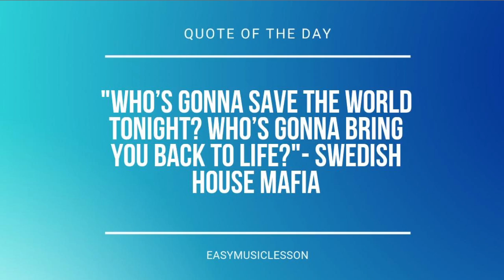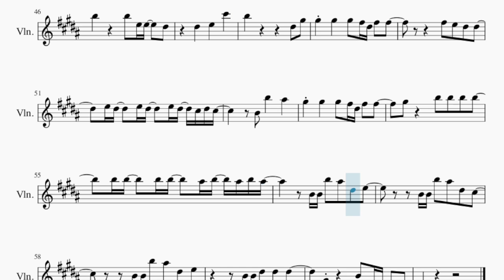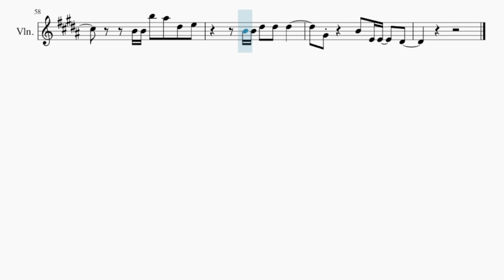Violin Sheet Music: How to play Maybe Next Time by Jamie Miller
Comment and let us know how the videos have helped you. It keeps us going! :)Here is a sheet music/tab video on the song Maybe Next Time by Jamie Miller on the violin. A violin sheet music arrangement which is transposed to notes that are easily played by violin, for the song Maybe Next Time by Jamie Miller.

EasyViolinLesson teaches you to play the your favorite instrument, through well-arranged sheet music so that you too can learn how to play Maybe Next Time by Jamie Miller on the violin as fast as you can. A violin sheet music with backing tracks to help your play the song better.

Chords of Violin arrangement:
B Maj   C# Min   G# Min   B Maj   C# Min   G# Min   E Maj   G# Min
F# Maj   E Maj   B Maj   C# Min   F# Maj   E Maj   B Maj   G# Min
F# Maj   E Maj   B Maj   G# Min   F# Maj   C# Min   B Maj   E Maj
B Maj   C# Min   B Maj   E Maj   B Maj   C# Min   B Maj   E Maj
B Maj   C# Min   G# Min   E Maj   G# Min   F# Maj   E Maj   B Maj
C# Min   D# Min   F# Maj   F# Maj   F# Maj   E Maj   B Maj
G# Min   F# Maj   E Maj   B Maj   G# Min   F# Maj   C# Min
B Maj   E Maj   B Maj   C# Min   B Maj   E Maj   B Maj   C# Min
B Maj   E Maj   E Maj   B Maj   G# Min   F# Maj   E Maj   B Maj
G# Min   F# Maj   C# Min   B Maj   E Maj   C# Min   B Maj   E Maj

Melody notes of Violin:
D#5 D#5 C#5 C#5 B4 B4 B4 B4 B4 B4
D#5 C#5   C#5 B4   A#4 B4   A#4 G#4
F#4
D#5 D#5 C#5 C#5 B4 B4 B4 E5 E5 E5
D#5 D#5 C#5 C#5 B4   B4 C#5 B4 B4
D#5   F#5   C#5 D#5 C#5 B4
B4 F#5   C#5 D#5 C#5 B4
B4 F#5   C#5 D#5 C#5 C#5
D#5   E5     D#5 G#5
G#5 G#5   G#5 F#5 D#5 F#5 F#5
D#5     F#5 E5 D#5 D#5
E5 D#5   E5 D#5   E5 D#5 C#5 D#5 C#5
D#5 G#5
B4 B4 B5 A#5 D#5 E5
B4 B4 B5 A#5 D#5 C#5
B5 E5 E5   D#5
D#5   E5   C#6
B5     B5 E5 E5   D#5
D#5   E5   C#6
B5
D#5 D#5 C#5 C#5 B4 B4 A#4 B4   B4 B4
F#4         F#4 F#4 D#5
F#4       B4 B4 F#5   C#5
B4 B4 F#5   C#5 B4 B4 E5 D#5 D#5
D#5 C#5 D#5 C#5 B4 B4 C#5 E5 D#5 D#5
D#5 C#5 D#5 C#5 B4 B4 B4 B4 D#5 C#5 C#5
D#5 G#5
D#5   E5   C#6
D#5   E5   C#6
B5         D#5 G#5
G#5   B5 B5 B5 B5
B5 B5   B5 B5   A#5 B5 A#5 B5 A#5
B4 B4 D#5 D#5 D#5
G#4     B4 E4 E4   D#4